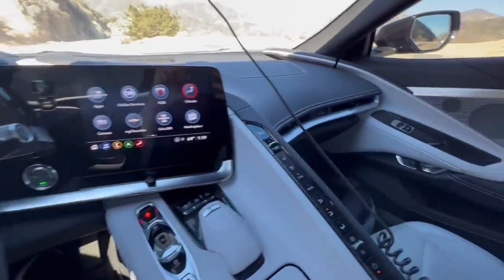Reasons Why We'd Buy The Corvette C7 Over The New Corvette C8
There are many Reasons Why We'd Buy The Corvette C7 Over The New Corvette C8 and it really comes down to the Corvette's price and performance difference. The Corvette C7 just has a cheaper price tag and the C8 is amazing but doesn't quite have the bang for your buck we're looking for!

These are the battery tenders I use for all of my cars to make sure the battery never dies and starts up every time, Battery Tender® Stay Charged:

Because Supercars are sick.

It's easy to get carried away in a sea of hype, especially when it surrounds a hotly anticipated product.

The 2021 Chevrolet Corvette C8, is the latest version of Chevy's most successful sports car. Although it may be nice and flashy, don't let it erase your memory of its previous iteration: the C7.
The C8 has a quicker base model, a new appearance, and a fresh LT engine.
However, Is it really better than the C7 Stingray?
This is something we've been pondering since the C8 was first announced and now, we have our answer.

As the title says, we'd pick a 2019 Corvette C7 over the new C8.
Well, allow us to argue our case with ten reasons why we believe the C7 is superior to the 2021 C8.

Welcome to "Prestige World Rides" - Your Passport to Supercar Excellence!

Get ready to experience the adrenaline-fueled world of supercars like never before. We bring you exclusive access to the most jaw-dropping, high-performance machines on the planet. From roaring engines to sleek designs, we leave no detail unexplored.

Immerse yourself in in-depth reviews, exhilarating test drives, and behind-the-scenes glimpses of the most prestigious automotive events. Whether you're a die-hard enthusiast or just getting started, our content caters to all levels of car lovers.

Join our global community of supercar aficionados, where we discuss the latest trends, share insider knowledge, and revel in the sheer beauty of automotive craftsmanship.